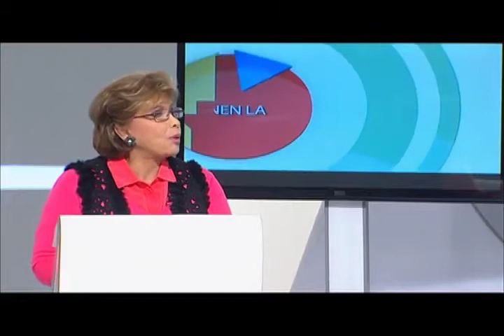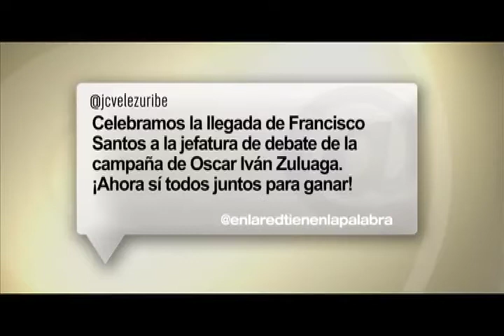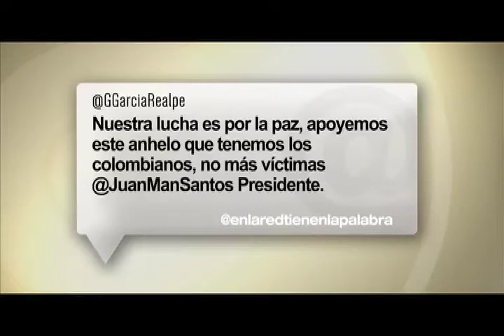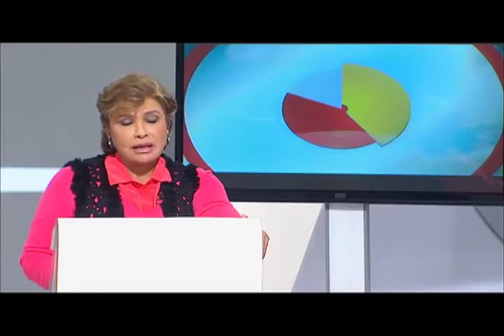Tienen la Palabra | Problemática en Buenaventura